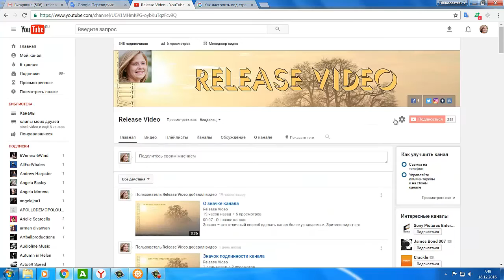Как настроить вид страницы канала "Обзор"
Настроив вид страницы канала "Обзор", вы сможете выбирать, что увидят посетители вашего канала. При отсутствии настроек все зрители, открывшие страницу канала, увидят только его фид.

Вот как включить вид страницы канала "Обзор":

1 - Войдите в аккаунт.
2 - В меню слева выберите Мой канал.
3 - Нажмите на значок настроек  под баннером канала.
4 - Включите функцию Настроить вид страницы "Обзор".
5 - Нажмите Сохранить.
Теперь вы сможете, например, создать трейлер и настроить разделы канала.